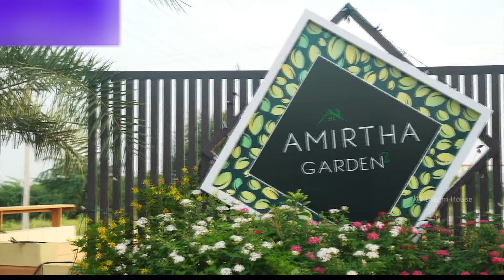ஈரோடு அருகில் வீடு I NEW HOUSE FOR SALE I DREAM HOUSE TAMIL | அழகிய வீடு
அழகிய தனி தனி சொகுசு வீடு மற்றும் இடம் விற்பனைக்கு,
80 % வங்கி கடன் வசதி உண்டு
கொங்கு இன்ஜினியரிங் அருகில் ,பெருந்துறை.

. PROPERTY DETAILS .
Orange Fine Life
2BHK Individual House
House Price: 49.5 lakhs
Total Area : 33 X 52
Building Area : 1314 sqt
Portico :  16 X 10
Living Hall :  16 X 17
Pooja room :  4.6 X 4.6
Kitchen :  10 X 10
Dining : 10 X 8
Master Bedroom : 16 X 10
Attached Bathroom : 9 X 6
Second Bedroom : 10 X 11
Second  Bathroom : 6 X 5.6
Outside Bathroom : yes
Water sump : yes
Water tank:1000 litres : yes
Car Parking

30,000 lit water Tank
40,30 feet Road
EB
Park